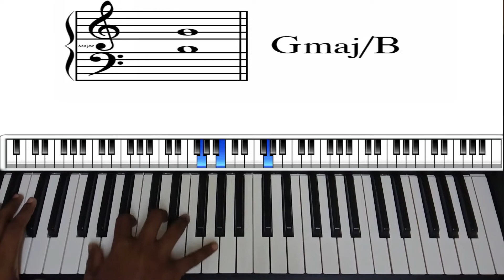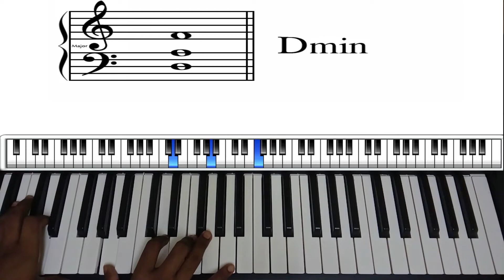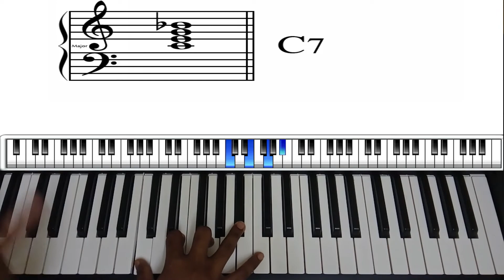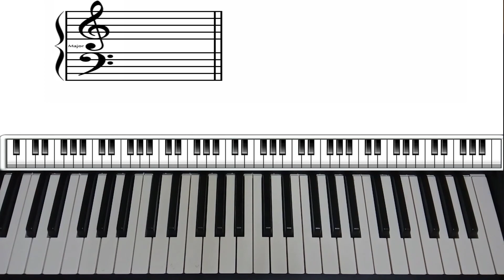Easy Beginner passing Chord-Dominant 7-Tamil